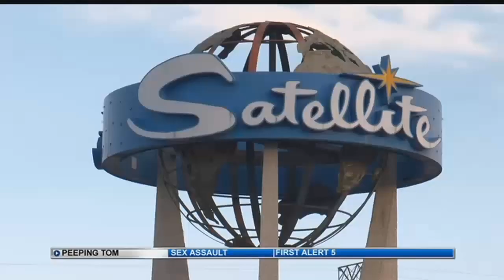Hotel general manager caught looking toward balcony windows with binoculars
A tenant says her privacy was invaded when the general manager at the Satellite Hotel in Colorado Springs was looking toward balcony windows with binoculars.